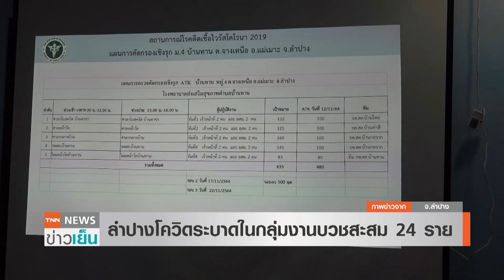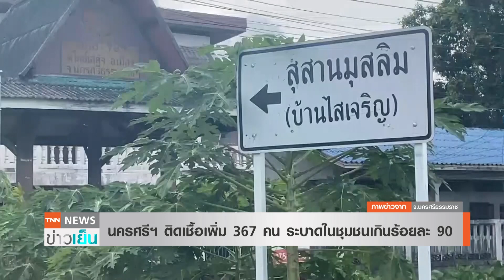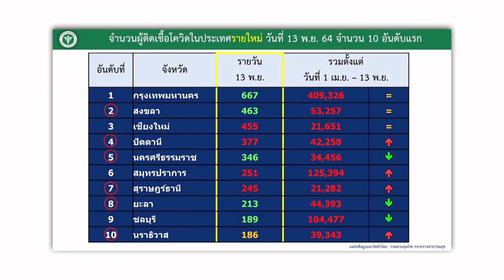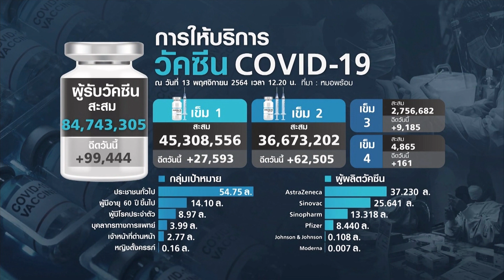สงขลารวบแก๊งปาร์ตี้วันเกิด โควิดงานบวชลำปางลาม ติดเพิ่มอีก| TNN ข่าวเย็น | 13-11-21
จังหวัดลำปางพบการระบาดโควิด 19 ในวงงานบวชสะสมแล้ว 24 คน / ส่วนที่สงขลาบุกจับร้านอาหารเปิดให้นักเที่ยวรวมตัวจัดฉลองวันเกิด